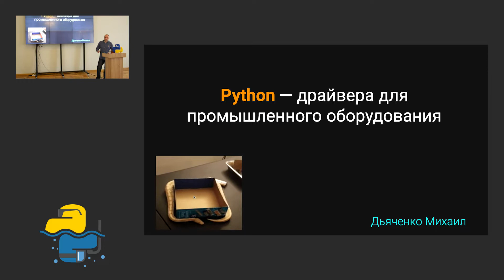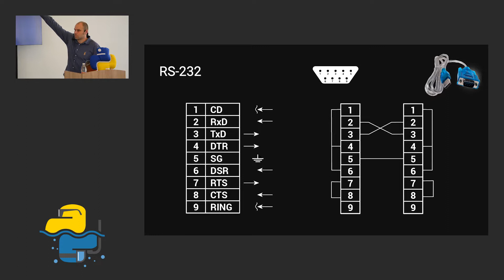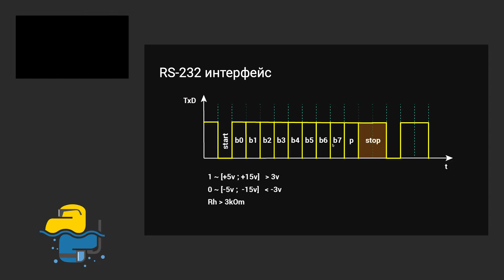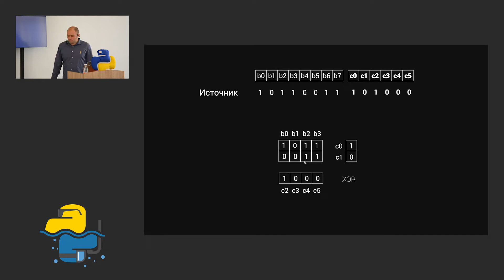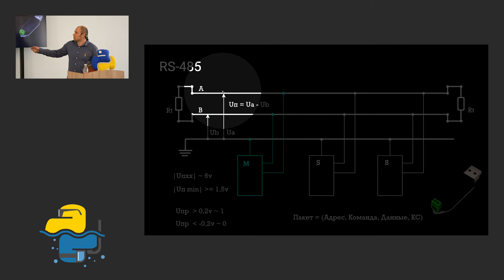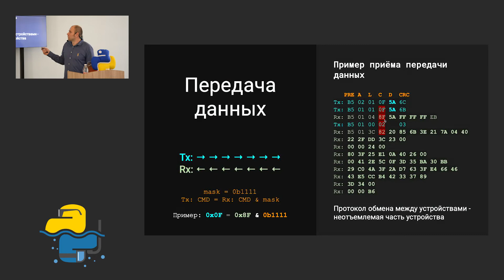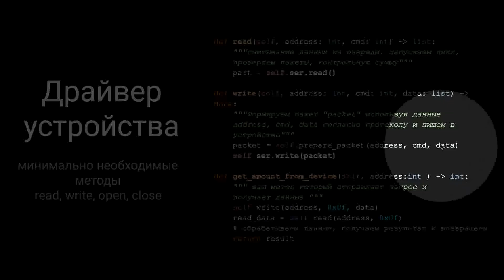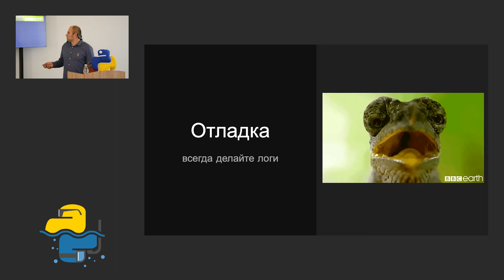Python — драйвера для промышленного оборудования / Михаил Дьяченко